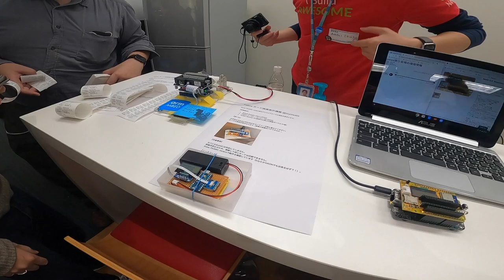新横浜 2020年2月8日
mbed祭り 2020@春の新横浜